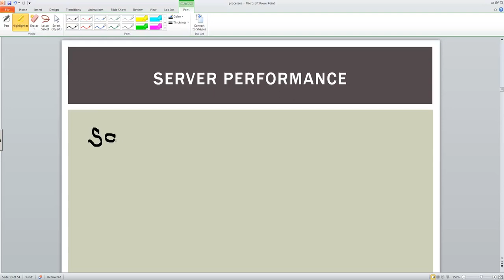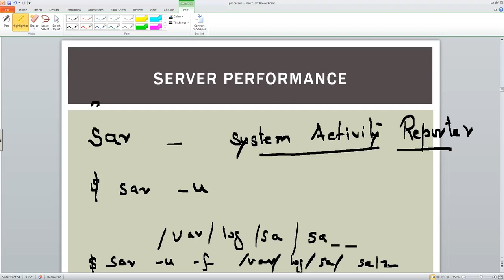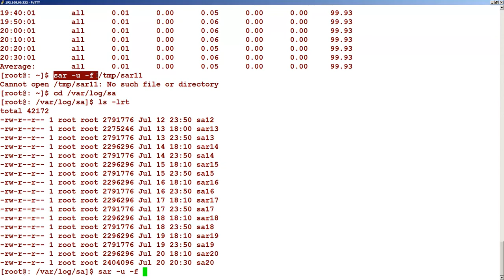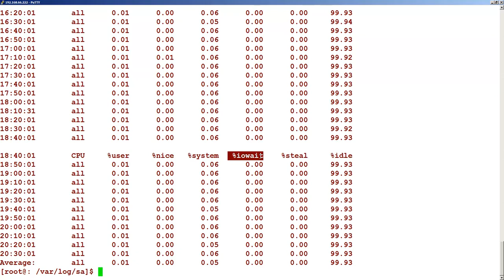14.9 sar command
UDEMY LINUX SYSTEM ADMINISTRATION FOR BEGINNERS TUTORIAL-14_-_Configuring_System_Performance_and_Capacity_Administration

1_-_Introduction_to_SuSe_Linux
2_-_Working_with_Files_and_Directories
3_-_vi_Text_Editor
4_-_Environment
5_-_Introduction_to_Shell_Scripting
6_-_software_administration
7_-_Redirection_and_Pipes
8_-_Working_with_Processes
9_-_Super_User_concept
10_-_Filter_commands
11_-_Find_command_examples
12_-_Creat_user_with_YaasT_command
13_-_User_Administration
14_-_Configuring_System_Performance_and_Capacity_Administration
15_-_Job_and_Cron & at_administration
16_-_File_Systems
17_-_Archives
18_-_System_log
19_-_Networking
20_-_Conclusion